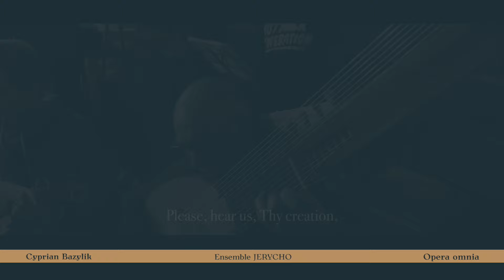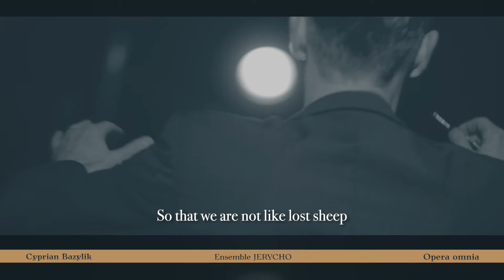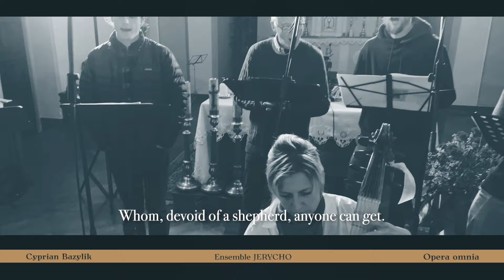Modlitwa Ludu Pospolitego (1558) by JERYCHO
Modlitwa Ludu Pospolitego (Anonim, 1558)
JERYCHO, dir. Bartosz Izbicki
Alicja Sulkowska, Małgorzata Izbicka, Barbara Sobolewska - cantus
Paweł Szczyciński - altus
Mateusz Grzyb - tenor
Łukasz Kalisz, Stanisław Szczyciński - bas
instrumenty:
Henryk Kasperczak - chitarrone (kierownik sekcji)
Justyna Rekść-Raubo - viola da gamba
Jan Kiernicki - lutnia renesansowa
Przemysław Pogocki - gitara renesansowa
Bartosz Izbicki - regał
Alicja Sulkowska - kocioł kościelny

dźwięk i obraz: Jakub Garbacz | Ars Sonora Studio
montaż: Maciej Królikowski
supervisor: Jacek Wiśniewski | Łódzki Dom Kultury

Nagrań dokonano w Bazylice św. Jana Chrzciciela i św. Rocha w Brochowie w czerwcu 2023 roku.
Utwór ukazał się na płycie wydawnictwa DUX "Cyprian Bazylik | Opera omnia", która jest do nabycia na i w wybranych sklepach muzycznych.
Wydawnictwo powstało przy wsparciu Łódzkiego Domu Kultury i Marszałka Województwa Łódzkiego.

Modlitwa ludu pospolitego za pany krześcijańskimi

Stworzycielu, Panie nieba, morza, ziemie;
Któryś umiłował ludzkie pokolenie,
Raczyż już wysłuchać nas, stworzenie swoje,
Racz nad nami zjawić miłosierdzie Twoje.

Okazujesz srogość, mocą swego Bóstwa,
Nad przełożonemi naszego królestwa;
Mocą ręki swojej bardzo je przyciskasz,
A nas sługi swoje, stąd bardzo zasmucasz.

Prosimy Cię, Panie, zmiłuj się nad nami,
Nie zostawiaj-że nas jeszcze sierotami,
Abyśmy nie byli jako błędne owce,
Których bez pasterza natarga się kto chce.

Racz-że, miły Panie, nas w tym już pocieszyć,
A my też już sami chcemy się polepszyć;
Jedno Ty nas sprawuj, będąc naszym Panem,
A nie opuszczaj nas. Rzeczmy wszytcy: AMEN.